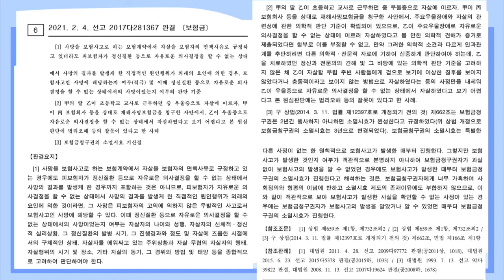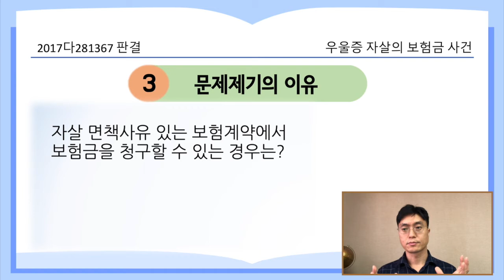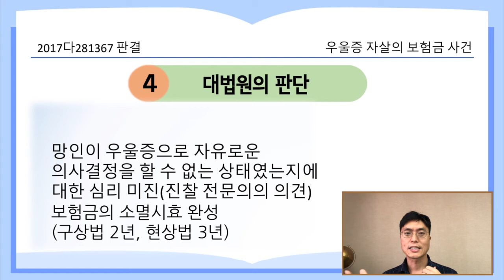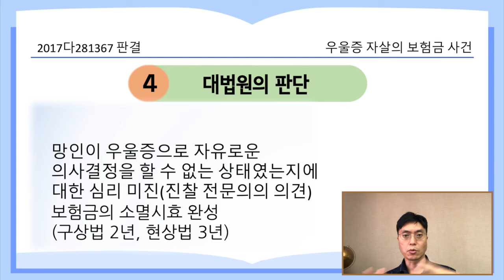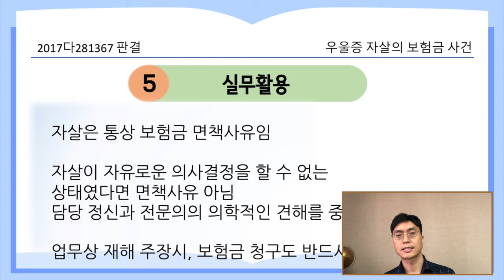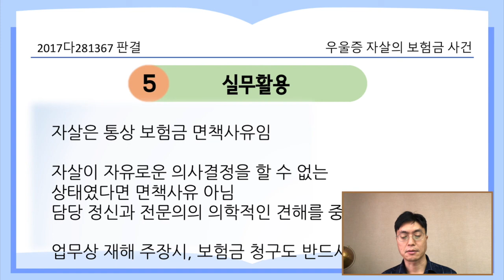우울증 자살의 보험금 사건_2017다281367 판결 [21.3.15.자 판례공보(민사)]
우울증의 자살한 경우 사망보험금은 받을 수 있을까?

2021.2.4. 선고 2017다281367 판결
보험금

원고 사망자의 유족
피고 보험회사

상고기각(사실상 파기)

- 망인은 04년부터 초등학교 교사, 06년 학부모의 폭언으로 극심한 스트레스
- 망인은 08.10.경 우울증 진단, 매년 가을부터 봄까지 월 1회 정신과 상담치료
- 망인은 11.9.말 전신에 홍반성 구진 등의 피부병과 간 수치 악화로 입원/통원치료
- 망인은 11.10.12. 퇴근 후 자살
- 유족은 공무상 질병 주장하여, 1심과 항소심 패소 후 상고심에서 인용되어, 최종 확정됨

자살 면책사유 있는 보험계약에서 보험금을 청구할 수 있는 경우는

- 망인이 우울증으로 자유로운 의사결정을 할 수 없는 상태였는지에 대한 심리를 다하지 않았음
- 망인을 치료한 정신과 전문의는 매년 10월경 전후하여 우울삽화가 발생하는 등 주요 우울장애 상태에 있었다고 진단
- 다만, 보험금의 소멸시효 완성되어 결과적으로 상고기각(구상법 2년, 현상법 3년)
- 행정소송을 제기했을 때부터는 소멸시효가 진행되고 그로부터 2년 경과함

실무활용
- 자살은 통상 면책사유임
- 그러나 자유로운 의사결정을 할 수 없는 상태였다면 면책사유에 해당하지 않을 수 있음
- 담당 정신과 전문의의 의학적인 견해를 중시한 사건임